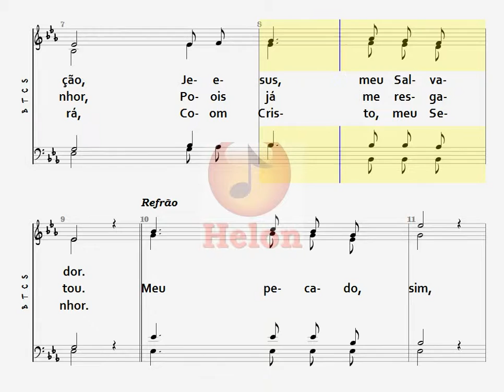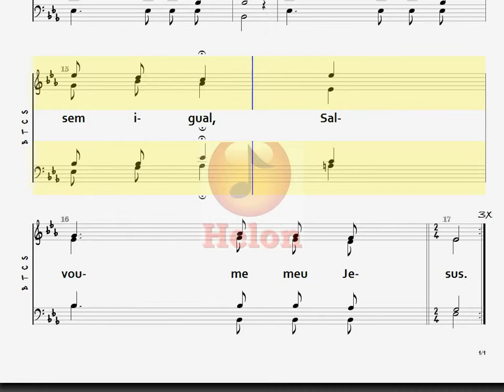390- NADA FALTA - 4 NAIPES